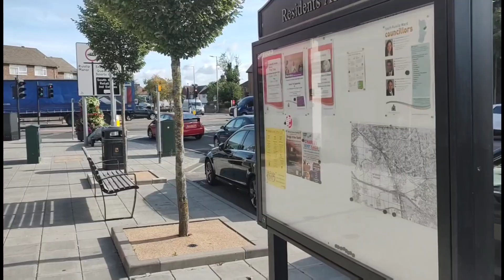North West London South Ruislip Daytime Walkalong